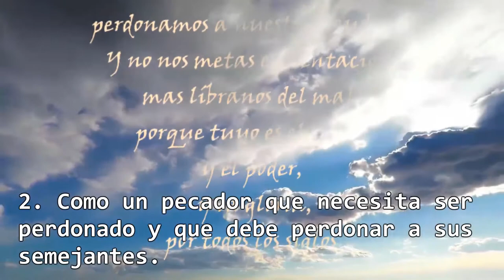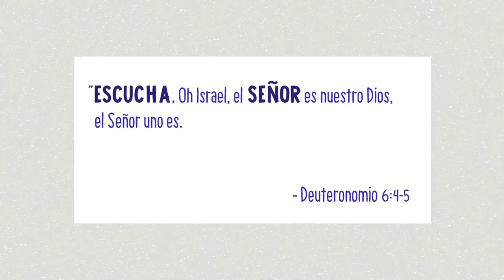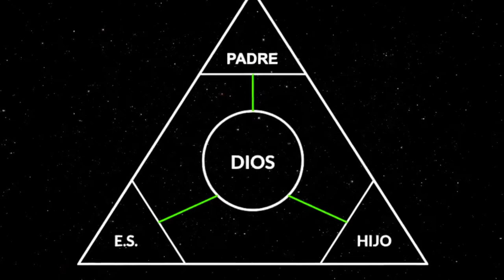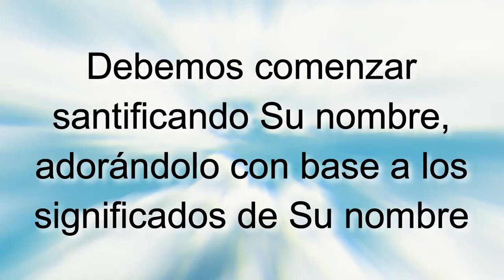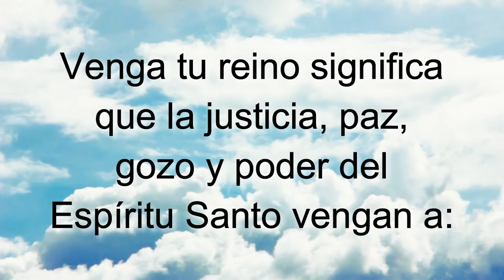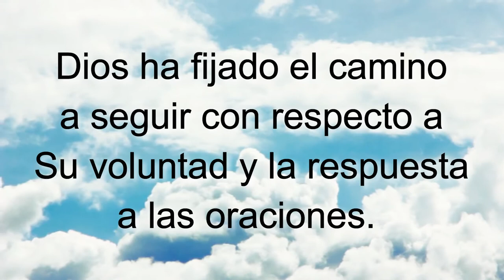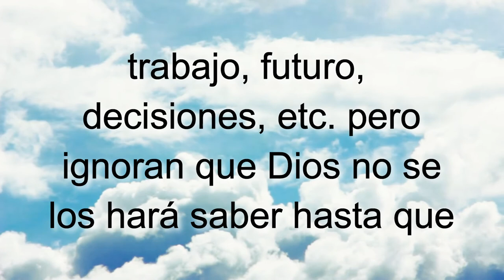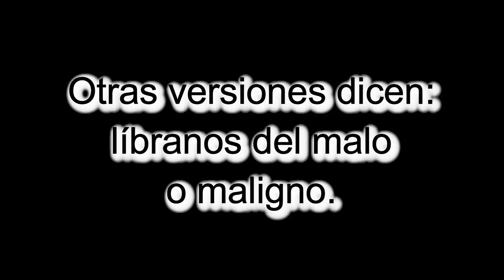D36 La oración modelo EXPLICADO Módulos EAJ M5L3 Jesucristo MODULO 5 LECCION 3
INDICACIONES PARA EL INSTRUCTOR:

A fin de estar bien preparado para impartir esta lección utilizando el video "D36 La oración modelo INSTRUCTOR":

1. MIRA este video para tomar ideas de las respuestas a las preguntas y explicaciones que tendrás que dar (toma notas y agrega ilustraciones, experiencias, testimonios personales, etc.)

2. Imprime la LECCIÓN EN PDF, RELLENA los espacios en blanco a medida que ves el video y REALIZA las tareas al final (enlace al final).

3. RESUELVE el FORMULARIO EN LÍNEA.

Subiendo...